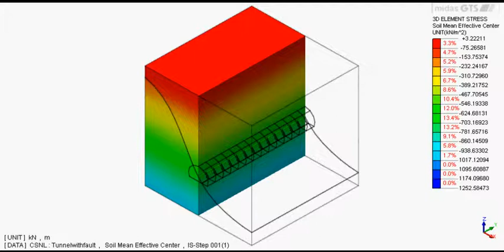Tunnel in Jointed Rock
Sequential Excavation of tunnel in Jointed Rock -